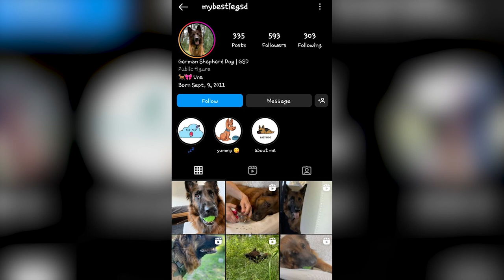German Shepherd - Top 10 Facts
The German Shepherd Dog (GSD) is a working dog of medium to large size that was originally bred as a herding dog for herding sheep in Germany. The breed also goes by the name Alsatian. German Shepherds are active and intelligent dogs and are probably one of the world's most recognized breeds.

A Quick Overview:
Group: Herding Dogs
Height: 1 foot, 10 inches to 2 feet, 2 inches tall at the shoulder
Weight: 75 to 95 pounds
Life Expectancy: 10 to 14 years

👉 Chapters:
00:00 Intro
00:55 1. Their History is Closely Tied to The Military
02:35 2. They Are Physically and Visually Strong
03:35 3. Their Coat is Very Distinct and Attractive
03:54 4. Their Personality is Very Unique
04:29 5. They Need to Be in a Pack Environment
05:05 6. Their Training and Exercise Have to Be Challenging
05:44 7. Socialization Is Very Important Early-on
06:32 8. Grooming Can Be Quite an Experience
07:44 9. Their Health and Well-being Can Be a Concern
08:28 10. They Need Special Diets as They Grow Up
09:10 Outro